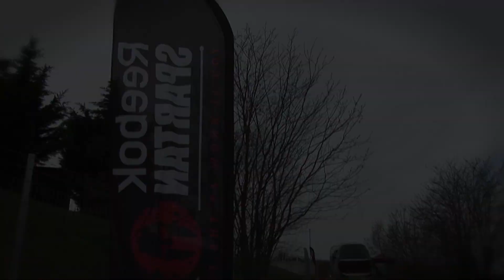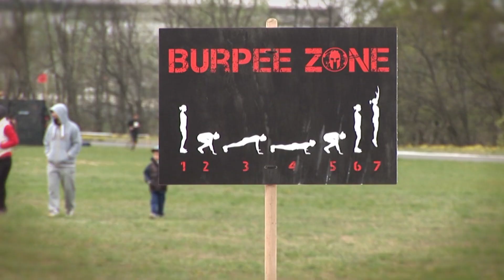Yakuza Fitness: Spartan Race